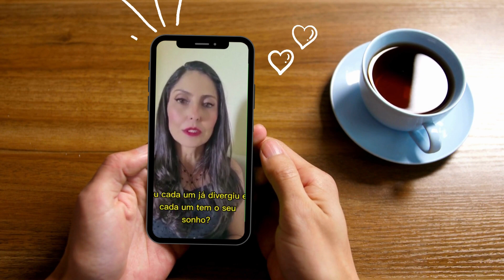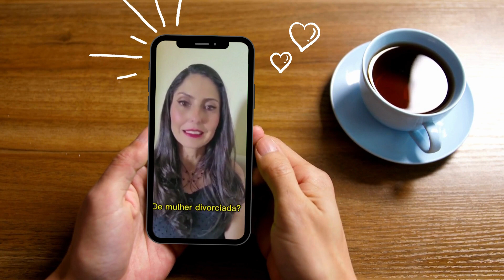Feliz Valentines 2023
Estamos aqui para desejar um feliz 'valentines' - dias dos namorados fora do Brasil. Ame-se, e aprenda a amar os outros. Devemos ser a nossa melhor companhia para saber valorizar a companhia do outro.